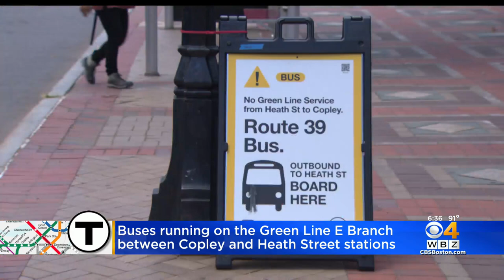MBTA Shuttle buses to replace some service on Green, Red Lines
The MBTA said it is working to make the T safer.